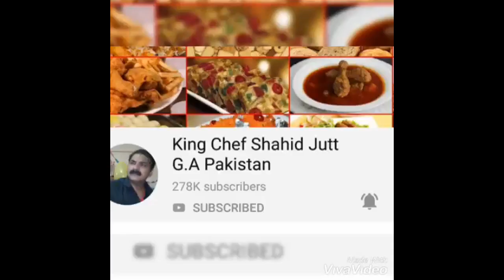Chole Bhature ( King Chef Shahid Jutt G.A Pakistan )